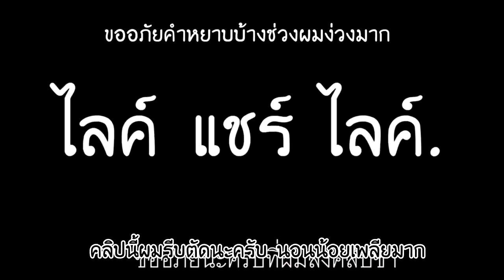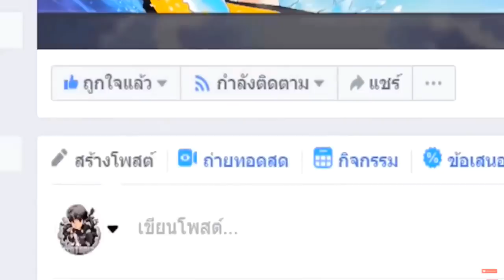เล่นยิงของใต้ดิน🎯!!..สุ่มพลังผลปีศาจ 1 บาท!! ปะทะ พลังคาถานินจา!! 😂? [Minecraft เกรียน]